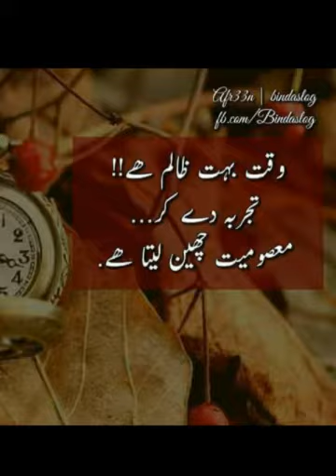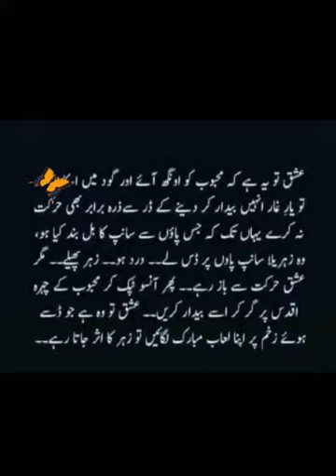Negative Comment show - Part II By Rj Fayyaz on F.M Bayzaan 90, Gwadar.